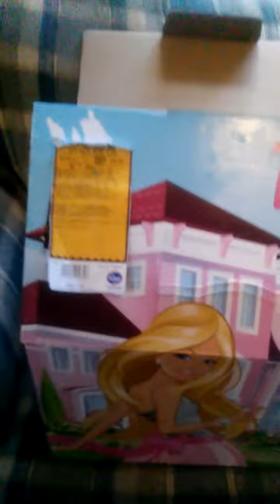Pretty rebirth day cake